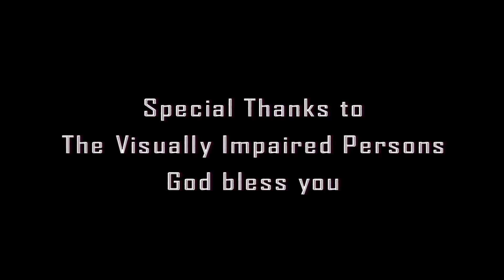YESU MUTANGIII (Pass me not) Light Christian Centre Machakos